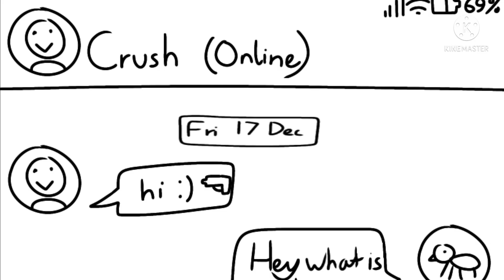Test || shitpost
Ok